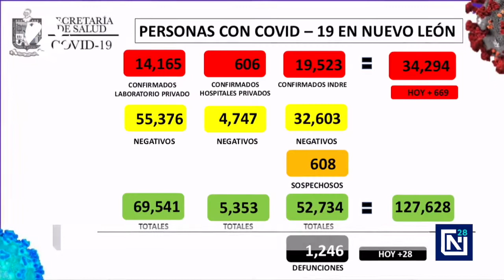Será agosto mes difícil en Nuevo León por COVID-19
Agosto será un mes complicado en cuanto a contagios y fallecimientos por Covid19, pues durante las últimas 24 horas se sumaron 669 nuevos casos dando un total de 34,294 en NuevoLeón. El número de fallecimientos se incrementó a 1,246.